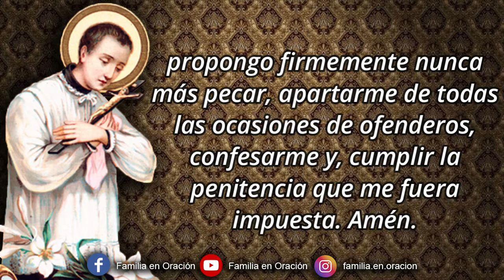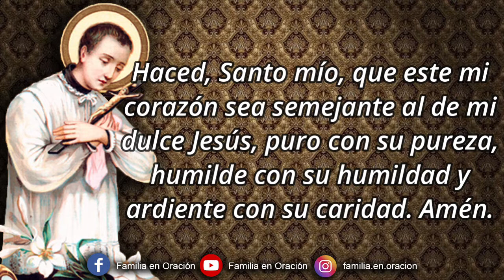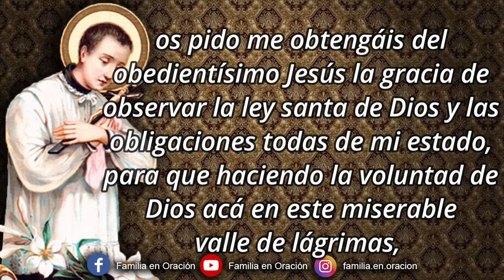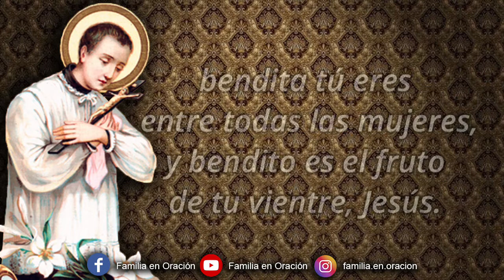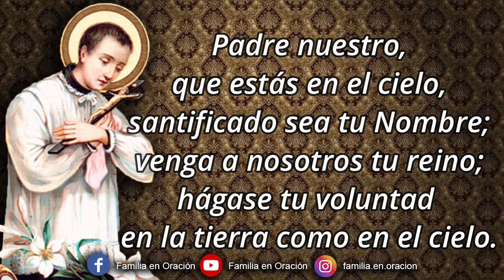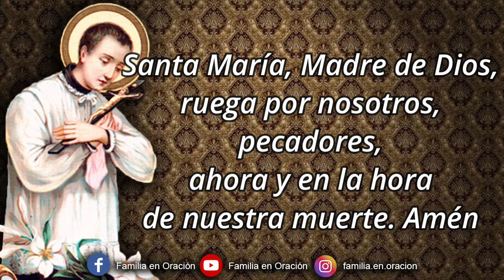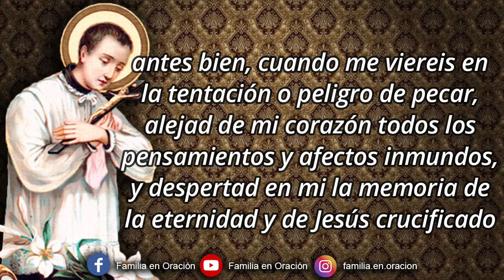Novena a San Luis Gonzaga - Día 4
🙏 ORACION INICIAL
Angélico joven San Luis Gonzaga, que ardiendo en el amor de Jesús os derretisteis en su fuego divino, de tal manera que llegasteis a ser mártir de caridad: os suplico me alcancéis de su amantísimo Corazón un vivo conocimiento de su bondad inmensa para con los hombres, y un dolor verdadero y vehemente de la ingratitud con que yo correspondo a tanto amor. Haced, Santo mío, que este mi corazón sea semejante al de mi dulce Jesús, puro con su pureza, humilde con su humildad y ardiente con su caridad. Amén.

4️⃣ DÍA CUARTO
¡Oh religiosísimo San Luis Gonzaga! Por la exacta obediencia que tuvisteis de vuestro santo Instituto, y a las órdenes, mandatos e indicaciones de vuestros superiores, os pido me obtengáis del obedientísimo Jesús la gracia de observar la ley santa de Dios y las obligaciones todas de mi estado, para que haciendo la voluntad de Dios acá en este miserable valle de lágrimas, merezca hacerla también eternamente en vuestra compañía ,en el cielo, y además la gracia especial que pido en esta novena, si es para gloria de Dios, honor vuestro y provecho de mi alma. Amén.

🙏 ORACIÓN FINAL
Oh Luis Santo, adornado de angélicas costumbres: yo, indignísimo devoto vuestro, os encomiendo principalmente la castidad de mi alma y cuerpo, y os pido que, por vuestra pureza angélica, os dignéis encomendarme al Cordero inmaculado, Cristo Jesús, y a su purísima Madre, Virgen de vírgenes, guardándome de todo pecado. No permitáis que yo manche mi alma con la menor impureza; antes bien, cuando me viereis en la tentación o peligro de pecar, alejad de mi corazón todos los pensamientos y afectos inmundos, y despertad en mi la memoria de la eternidad y de Jesús crucificado. Imprimid altamente en mi corazón un profundo sentimiento de temor santo de Dios, y abrasadme en su divino amor, para que así, siendo imitador vuestro en la tierra, merezca gozar de Dios en vuestra compañía. Amén.